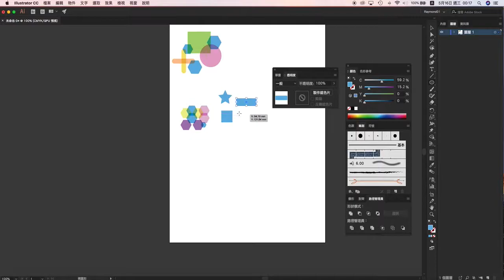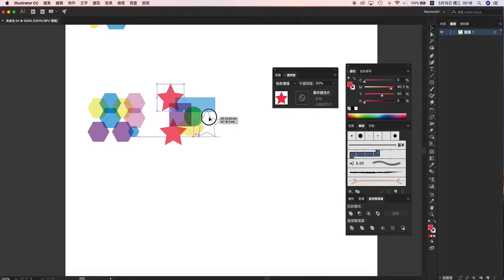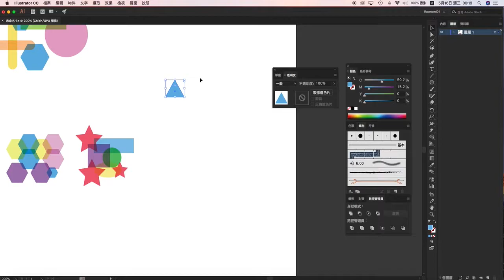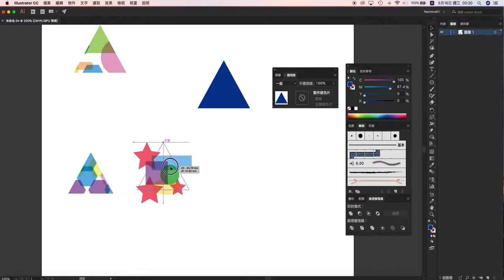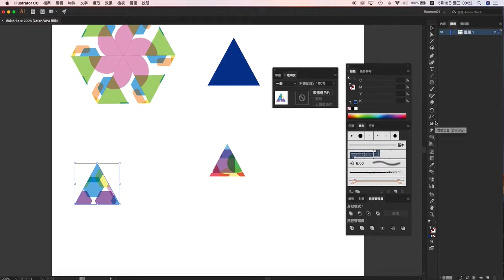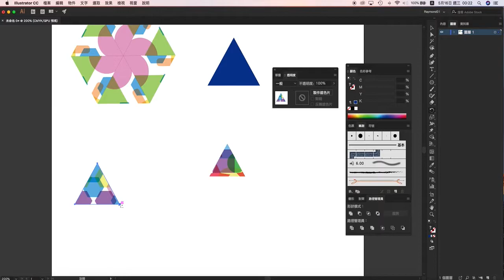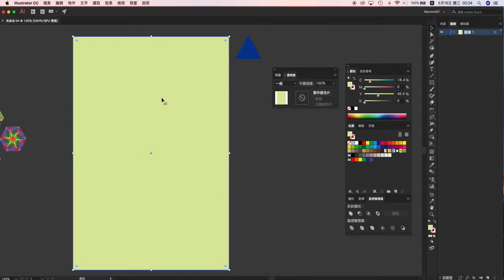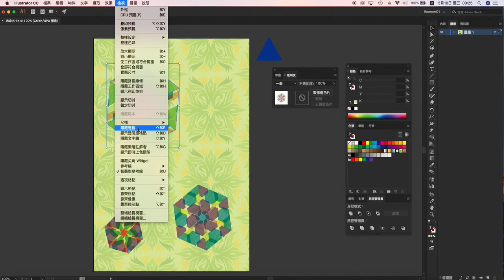【Illustrator CC AI教學】02_學習幾何造型應用 製作華麗立體背景花紋 | 蕾萌紫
Illustrator AI教學 幾何造型應用 製作華麗立體背景，幾個AI基本工具就能繪製出有如萬花筒般的彩色花紋圖騰，輕鬆收服Illustrator，用幾何圖形製作出獨一無二的圖案就這麼簡單。
有些朋友會問說 要怎做簡單的背景設計，以下介紹就是簡單的A4排版的背景設計▼
01.clipping masks 剪裁遮色片應用
02.基本矩形的繪製 正方形 三角形 多邊形 圓形
03.Bring To Front     物件順序的應用  放在最上一層
04.透明度 應用
05.色彩增值 設定

a.Photoshop
b.Illustrator
c.Indesign
d.CorelDRAW